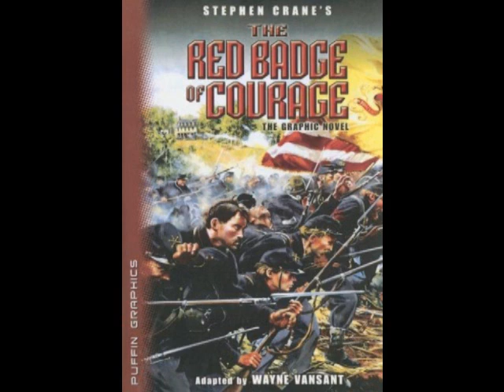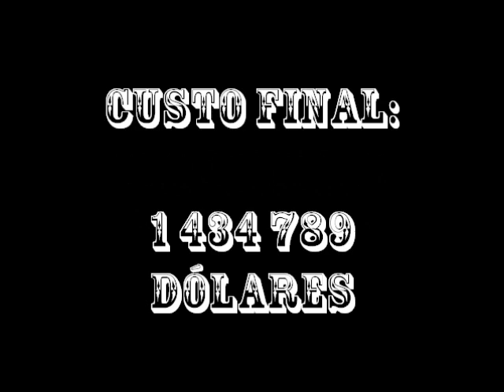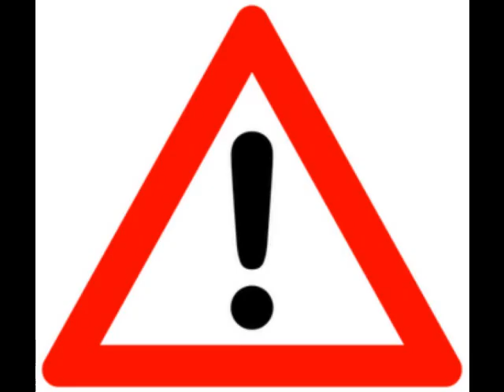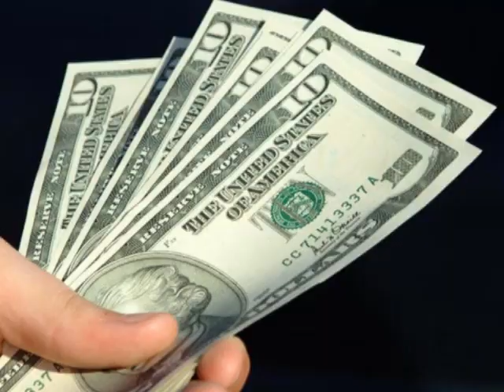Filme- Lillian Ross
Trabalho Redação